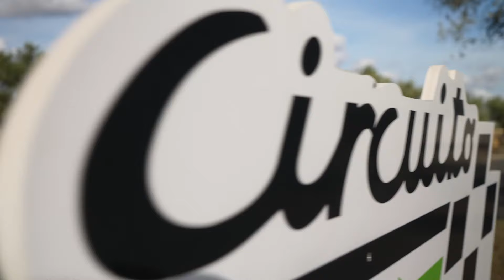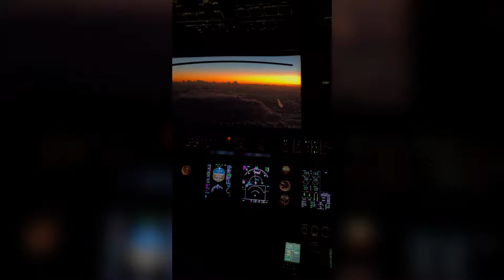Testing the RS3 Performance, R8 GT and TT RS ICONIC EDITION!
During the Audi Sport Performance Days we take you with us to Circuit Monte Blanco in Spain. Here we had the opportunity to test the RS3 Performance, R8 GT and the TT RS Iconic edition. We also had the possibility to take a lap in the R8 GT3 LMS together with Frank Stippler, which was really INSANE!!!